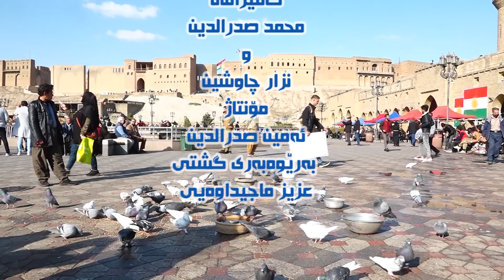barnamy psyar xalt 1